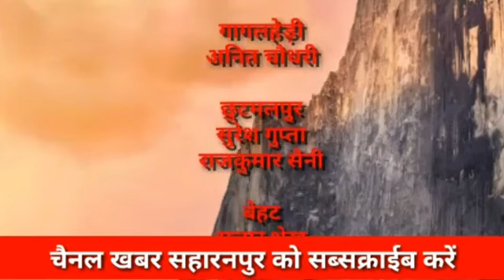हरितालिका ( गौरा ) तीज 2022 विशेष